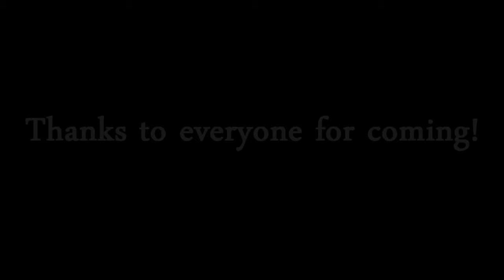Whynay Achieves 99 Strength (Re-Upload)